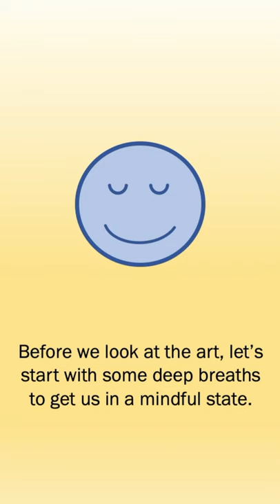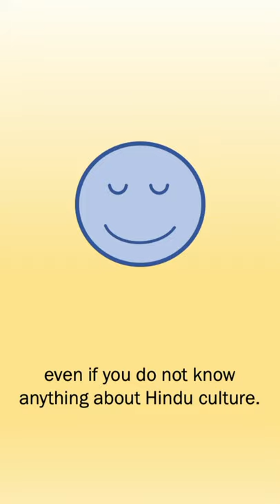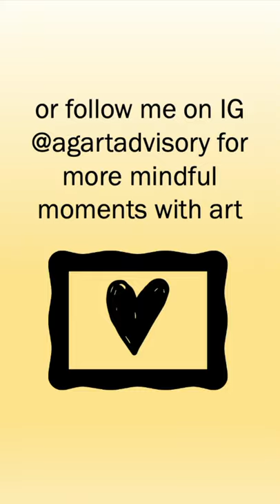A Mindful Moment with Art: an 18th Century Mughal Painting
(Note: this content is best viewed on a smart device than desktop computer.)

Today’s Mindful Moment with Art: Attr. to Muhammad Rizavi Hindi, “A Night Scene of Shiva Puja,” watercolor with gold on paper, c. 1760-70. Part of a portfolio from the Mughal Empire (11 1/8 x 9 1/2 in.), from the Collection of the Cleveland Museum of Art.

Hindu women had been prominent members of Mughal harems since the time of Akbar, whose chief queen was a Hindu princess from the kingdom of Amber (later renamed Jaipur) in present-day Rajasthan, India. Under golden stars and a crescent moon, this royal palace woman offers a flower garland at a shrine to the Hindu god Shiva. The light of butter lamps casts a shadow behind her figure; experimentation with the depiction of shadows, typically absent in earlier Mughal painting, increased among artists during the 1700s.